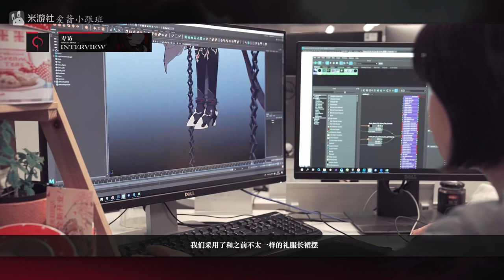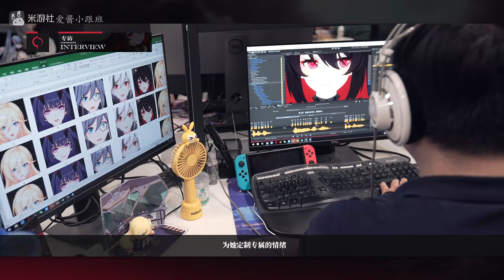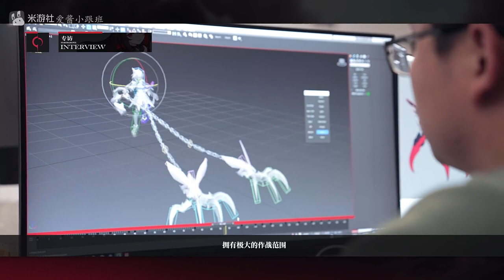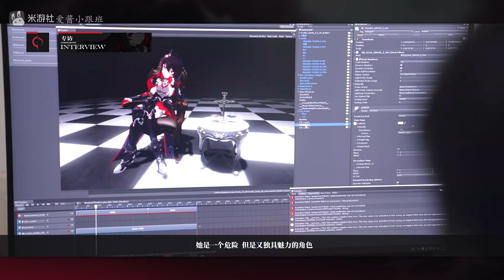Honkai Impact 3rd - Seele STARCHASM NYX(new valkyrie v4.8)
A new S rank valkyrie on v4.8
Beta test gameplay will be played into my live streams soon.
video source: Honkai Impact 3rd Chinese server website